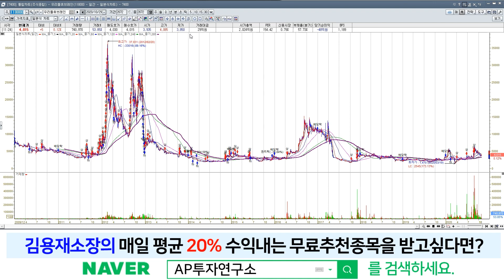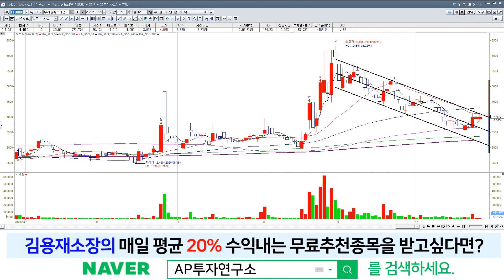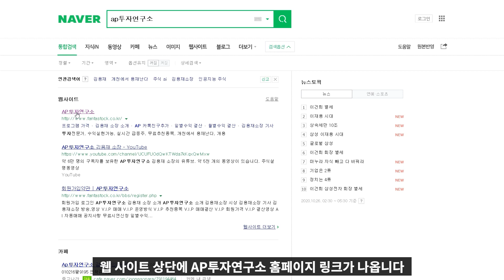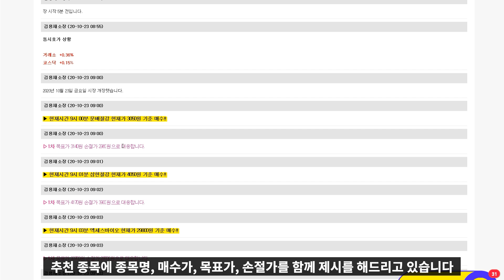우리들휴브레인(118000) - 혹시 세력의 매집이라면.. 앞으로 어떤 차트를 그려갈까?